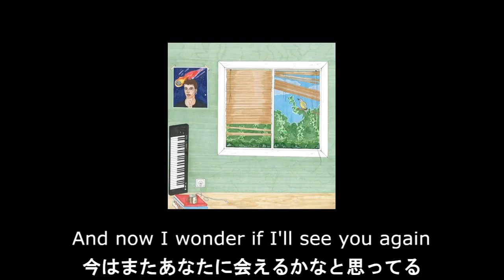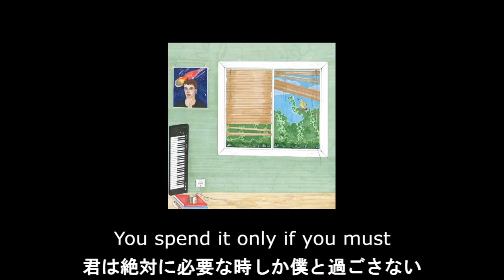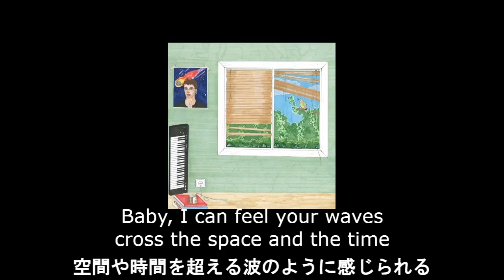【和訳】Anna of the North ＆ Gus Dapperton - Meteorite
※再公開しました。
4日リリースのAnna of the Northのアルバム"Crazy Life"に収録。